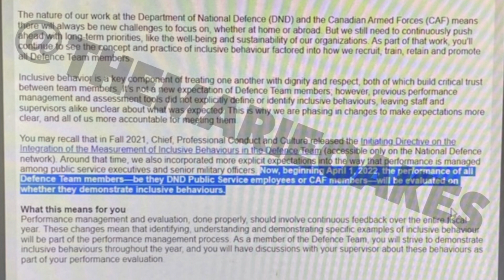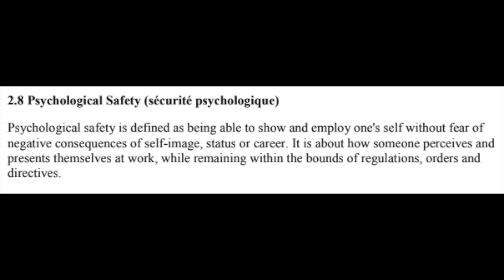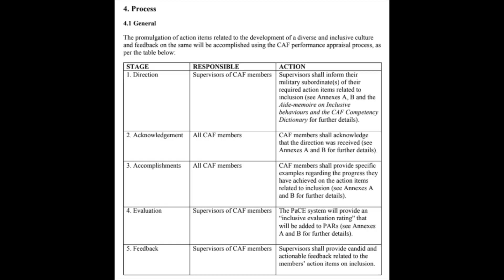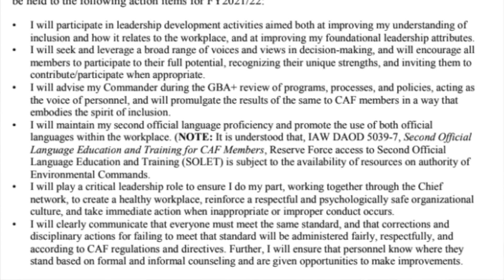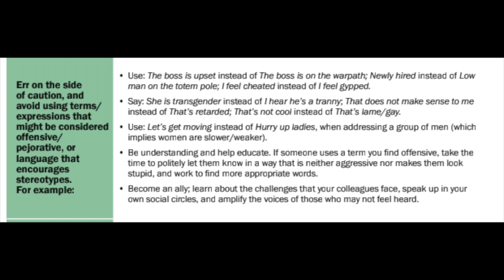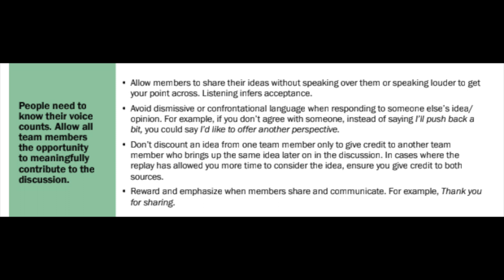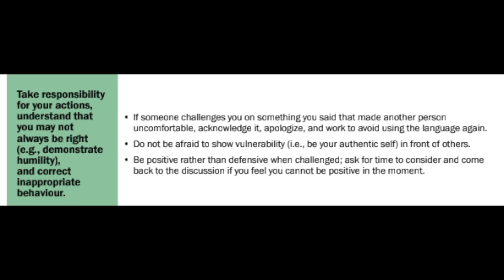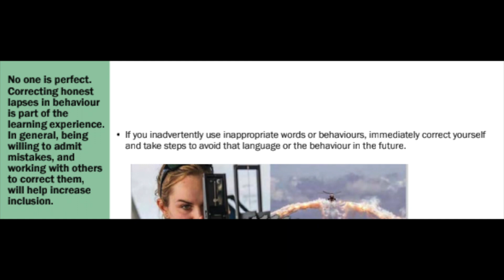Social credit score in the Canadian military?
The Canadian military introduces an “inclusive behaviours rating” and tells its members they “will be evaluated on whether they demonstrate inclusive behaviours”.

They also say that “the concept and practice of inclusive behaviour” will factor into how members are promoted within the organization.

Has the military gone too far? What do you think of these documents I received?